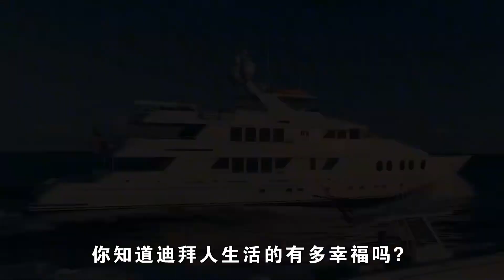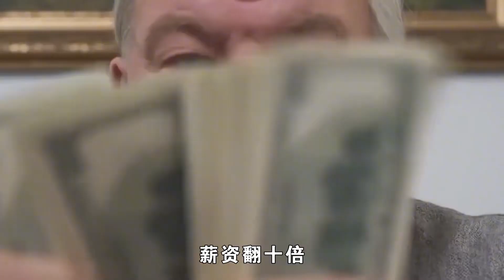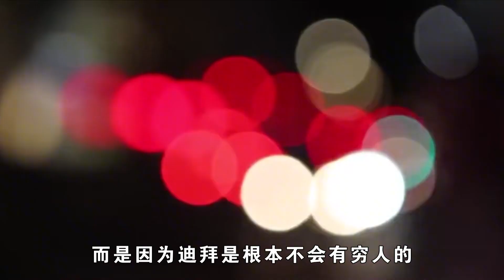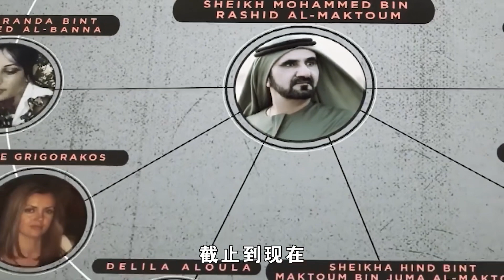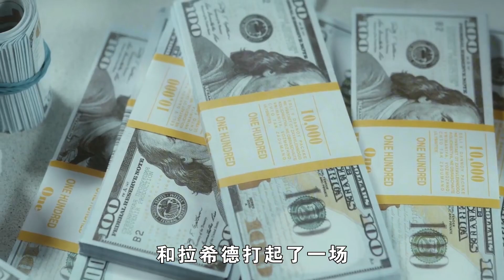豪車遍地扔，卻囚妻、追殺保鏢，迪拜土豪有多富生活就有多狗血！